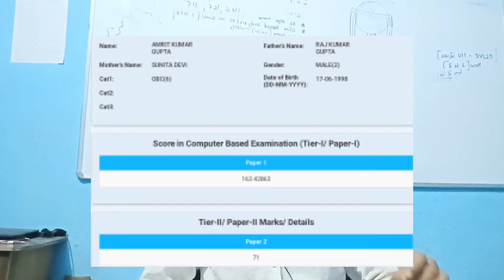CHSL 2020 Expected Cut Off | My Score Card | Learn Typing With Me|| CHSL 2021 STRATEGY ssc chsl 🔥🔥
Galti Sahi Maaf kr dena.